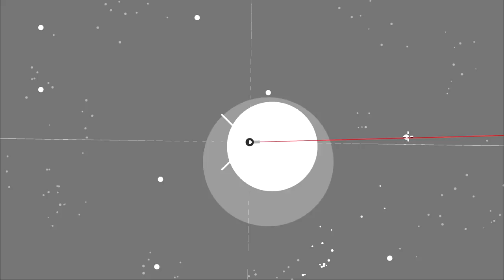I Played THREE Amazing Roguelikes You've Never Heard Of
Let's check out three amazing new roguelikes that you've never heard of before...

0:00 - Intro
0:47 - EatWell
13:27 - TETRAGUN
25:00 - Skellies Ain't Scary